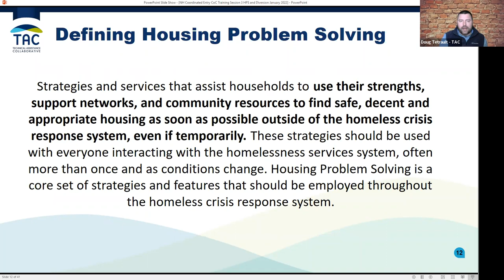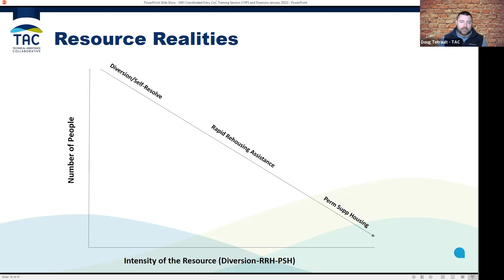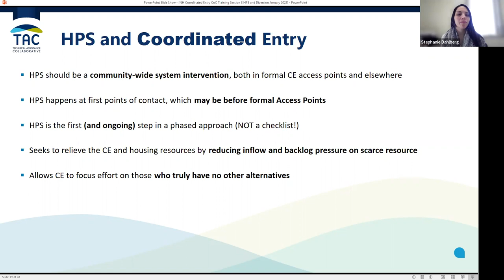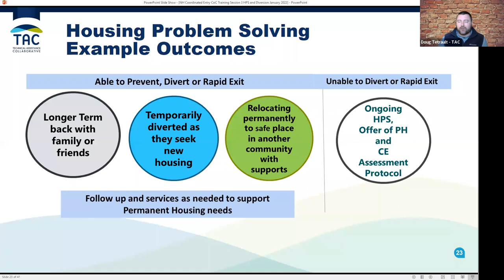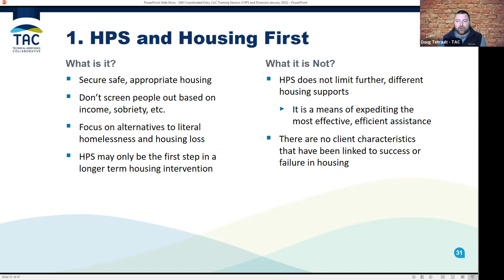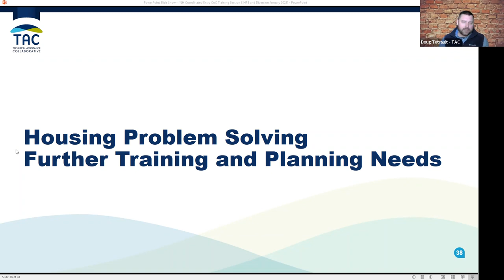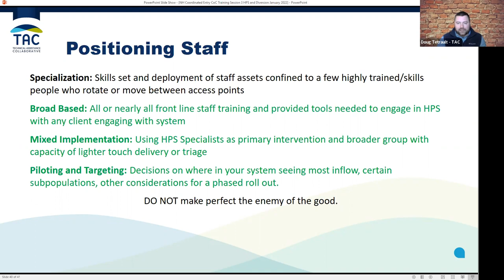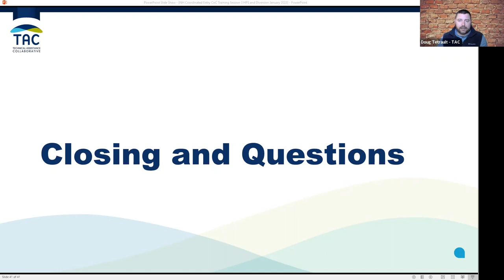3b video recording Session 3 NH CES Diversion 01 2022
The DHHS Bureau of Housing Supports has developed a five-part training series on the Coordinated Entry System, geared toward stakeholders charged with planning and implementing strategies to end homelessness in New Hampshire. The NH Continua of Care and Coordinated Entry System are requirements of the U.S. Department of Housing and Urban Development (HUD) for all communities receiving HUD funding, organizing HUD-funded resources to serve individuals and families most in need of housing supports.